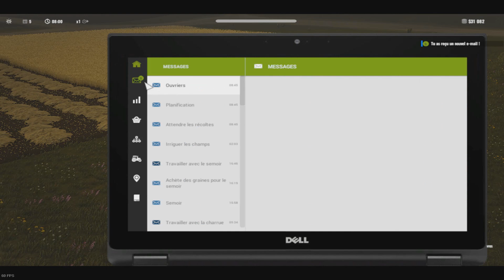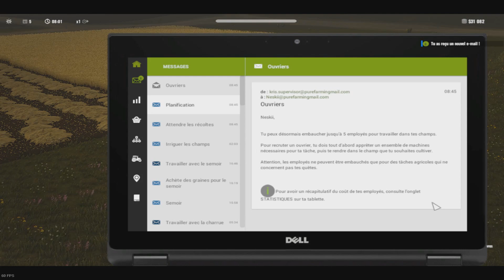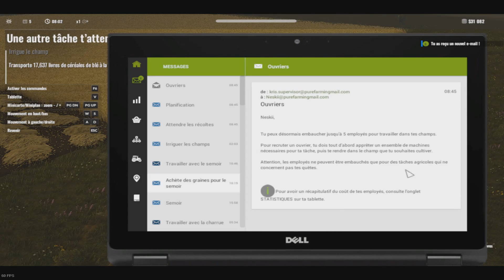🚜 RECOLTE + LIVRAISON DE BLE ! - Pure Farming 2018